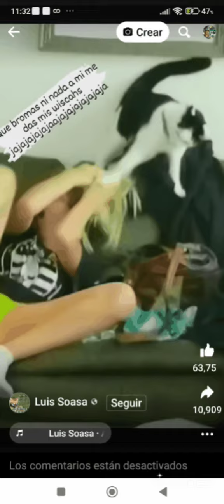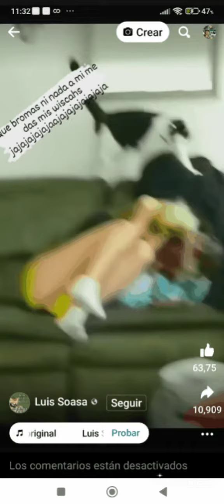BENNY ANGELO FUND RIGS COL AMOR HOGAR Y VIDA PARA TODAS LAS ESPECIES ANIMAL'S HUMAN'S (2)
BENNY ANGELO FUND RIGS COL AMOR  HOGAR Y VIDA PARA TODAS LAS ESPECIES ANIMAL'S HUMAN'S

*NUNCA DESCANSAMOS...*
*JAMÁS NOS CANSAMOS !!! ...*
*Canal YOUTUBE: ricardovis44*
*Más de 16' años...*
*"SALVADOR DE VIDAS"*
*"BENNY ANGELO FUNDACIÓN RIGS COLOMBIA, AMOR, HOGAR Y VIDA, PARA TODAS LAS ESPECIES, ANIMAL'S HUMAN'S"*